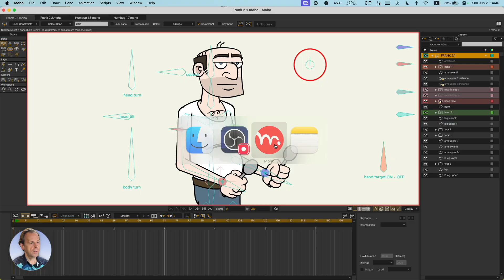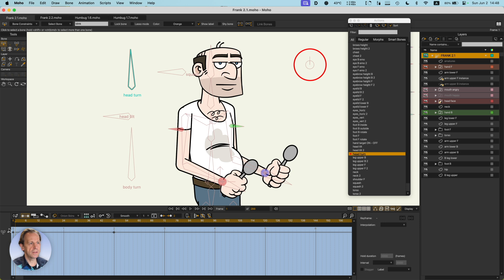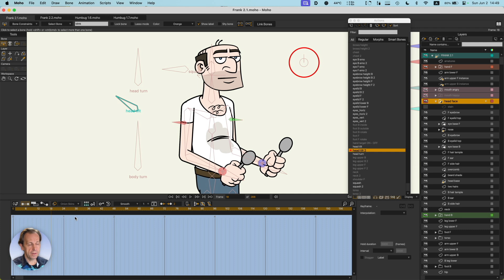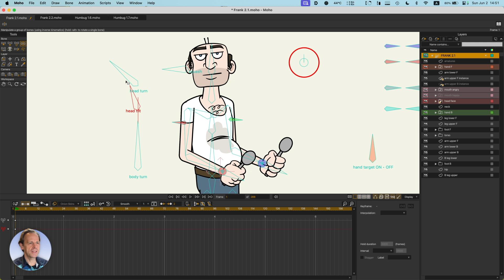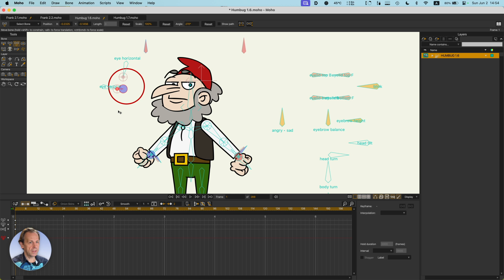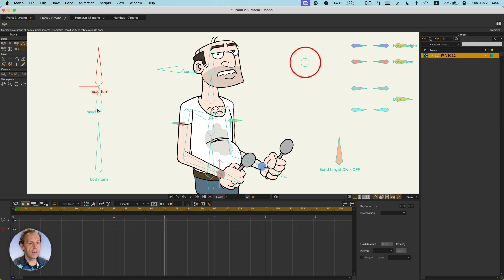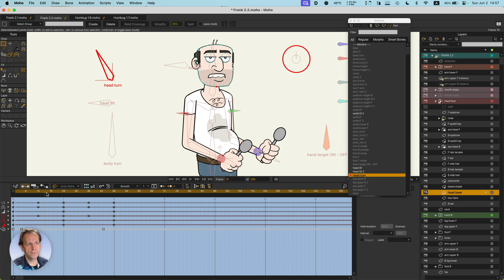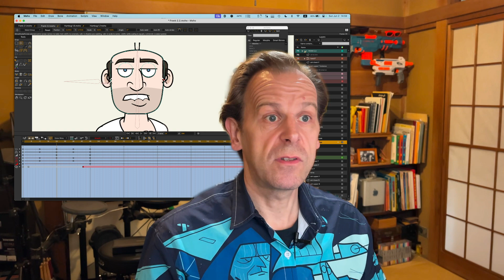“Almighty Head Turn” in Moho Pro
Talk about hyperbole. Anyway this is my new way of doing head turns in Moho Pro. It's saving me a lot of time and headaches.